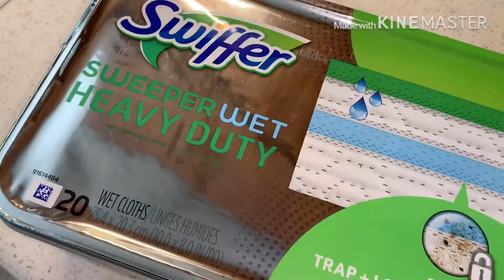Decorate home with new shopping/Clean and decorate with me/ vlog by tayba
Hi everyone, this video is for those people who loves to decorate home in this video I decorate my bedroom look clean and decorate hope so it will be helpful to change you bedroom look
If you like this video so please hit the 👍 button